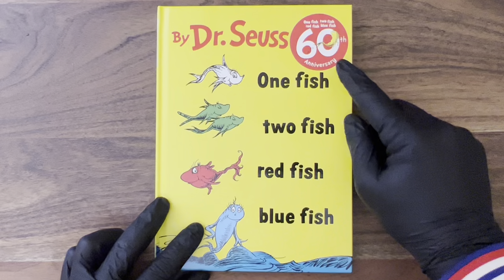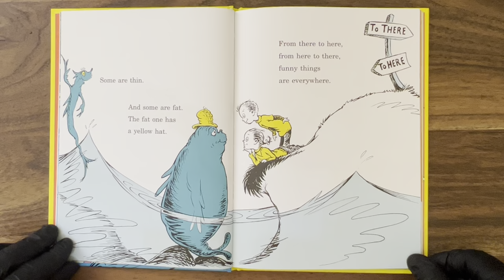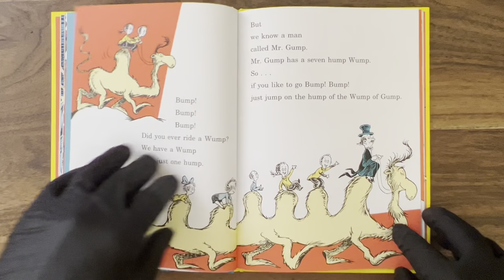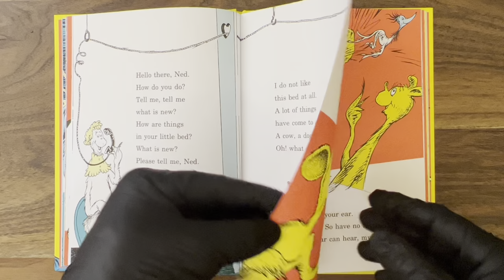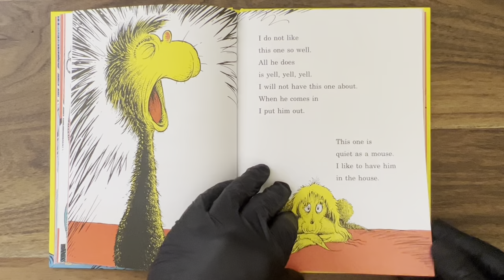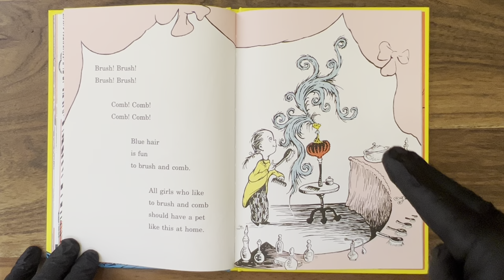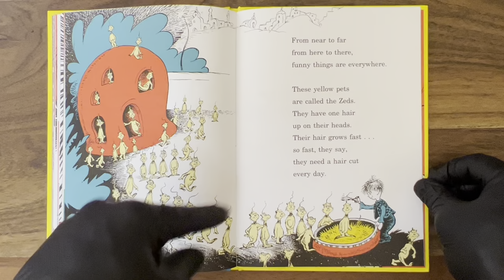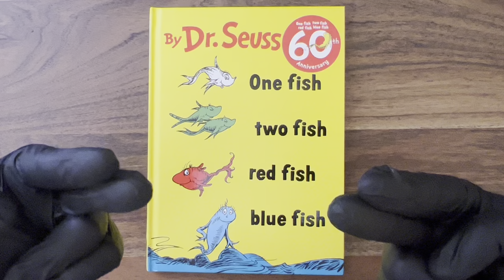THÏCCØQ RËÄDS™️: Dr. Seuss | One Fish Two Fish Red Fish Blue Fish